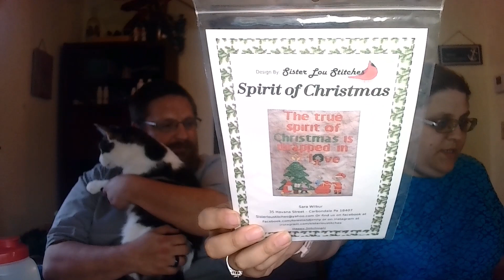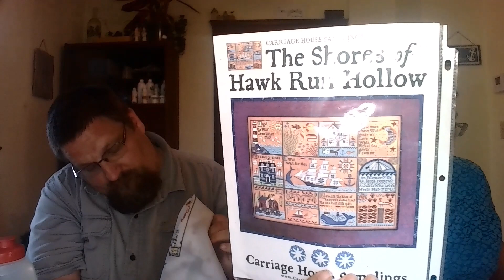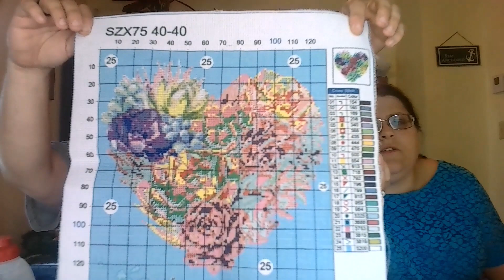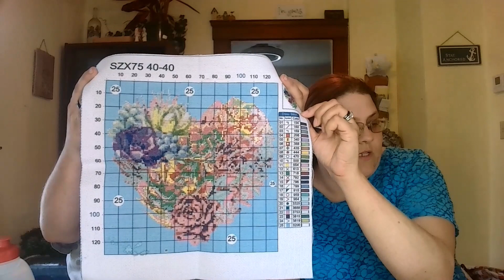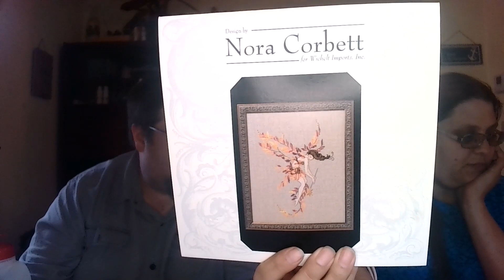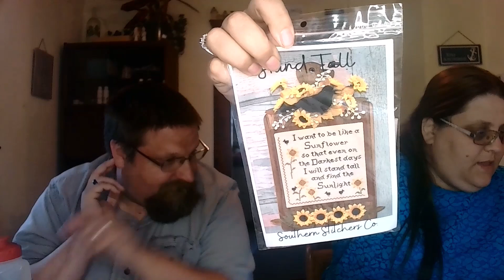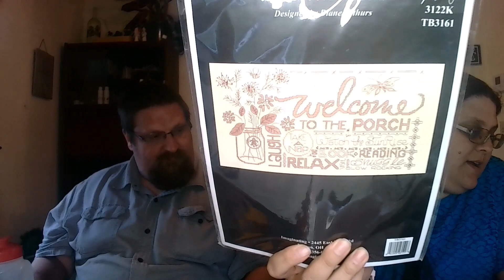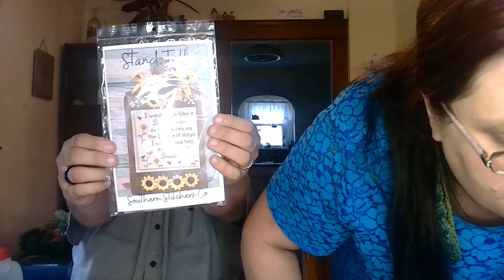Flosstube 262 ~ well would you look at that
Flosstube mentions:
12 Days of Christmas Contest:
Tag BOTH Sister Lou Stitches and The Solvak Farm on Instagram or Facebook so we both can see the post of your finish.